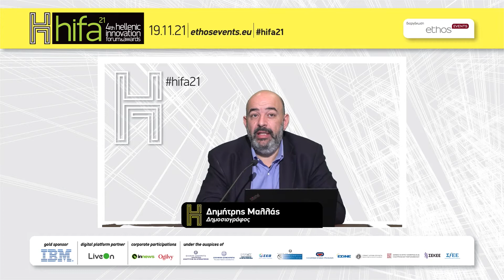Advent wins the gold award for Innovative Company at HIFA 2021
On November 19th,  Advent Technologies won in the category: Top HI Award for Innovative Company at the Hellenic Innovation Forum & Awards 2021.   Advent's General Manager Dr. Nora Gourdoupi, represented the company to accept the award.